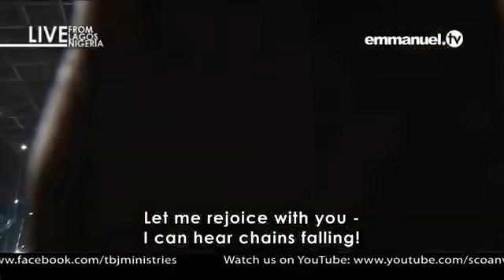SCOAN 25/11/2018 TB Joshua Message & Prayer For Viewers | Live Sunday Service